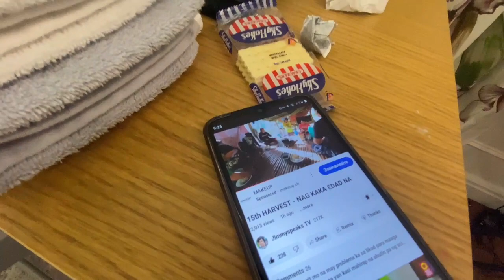VLOG#46 NAG NEGATIVE 10 HINDI KINAYA ANG LAMIG